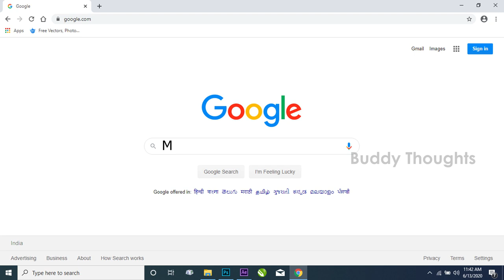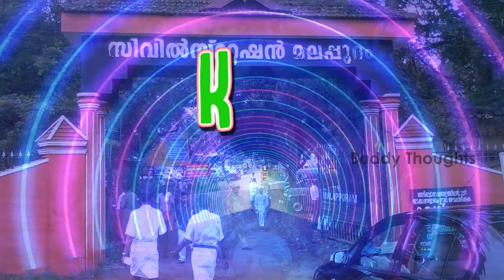MALAPPURAM THE ADHOLOKAM OFFICIAL LYRICAL MALAYALAM RAP l മലയാളം റാപ് l MALLU RAP 2020 | Lintu Rony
Today is our own Malappuram's birthday 16th June. Let us celebrate with a full-on Malayalam rap song to repair the damage and insult we received.

Launching this song for @buddy thoughts and the team.

Lintu Rony

MALAPPURAM THE ADHOLOKAM OFFICIAL LYRICAL MALAYALAM RAP l മലയാളം റാപ് l MALLU RAP 2020

Lyrics & Vocal - AmBuDdY

Poster - Akshay

AdhithAjithkumar
DaRbArIaNzzzz
Bluewings friends
Troll Calicut university

അധോലോകം :
മലപ്പുറം. അതെ നോർത്ത് ഇന്ത്യക്കാരുടെ ഭാഷയിൽ പറഞ്ഞാൽ" the most voilent district in india ".. അതെന്തുകൊണ്ടാണ് അങ്ങനെ വിശേഷിപ്പിച്ചത് എന്ന് എനിക്ക് അറിയില്ല..
 ജാതിയും മതവും ഇല്ലാതെ പന്തുകളിയെ മാത്രം സ്നേഹിച്ചവരാ ഞങ്ങൾ..നിങ്ങൾ ഈ പറയുന്ന പോലെ ഒരു വേർതിരിവും ഞങ്ങൾക്ക് ഞങ്ങൾ തമ്മിൽ കാണുവാൻ ഇല്ല.. അങ്ങനെ ഞങ്ങളെ ജാതിയുടെയും മതത്തിന്റെയും പേര് പറഞ്ഞു തമ്മിൽ തല്ലിക്കാൻ നോക്കുന്നവരോട്  ഒന്നേ പറയാൻ ഉള്ളു അത് ഞങ്ങടെ ഭാഷയിൽ തന്നെ ആയിക്കോട്ടെ..